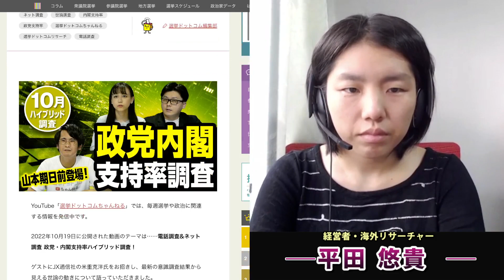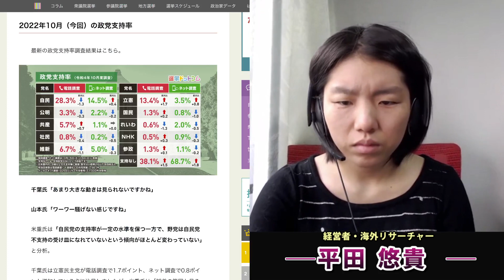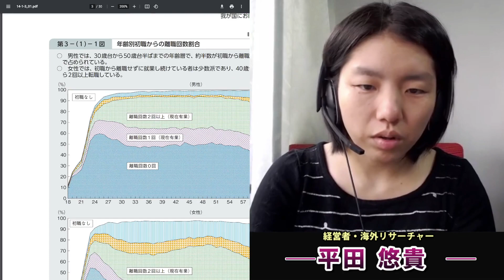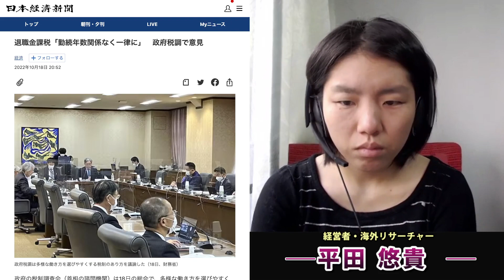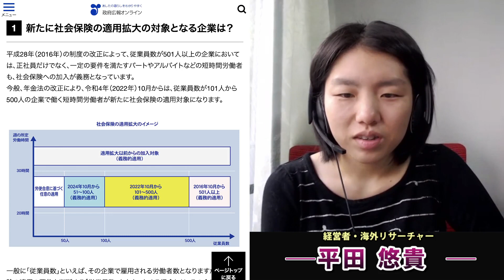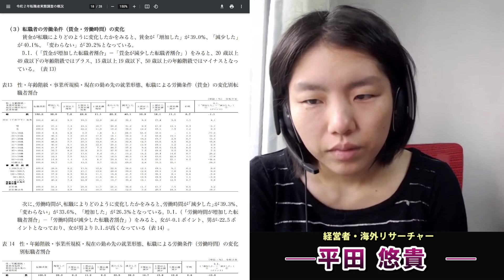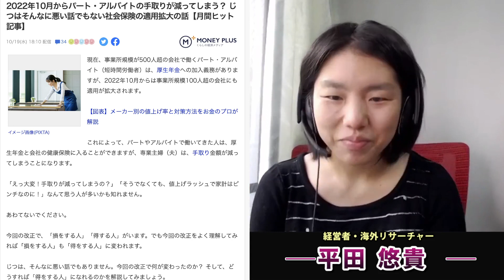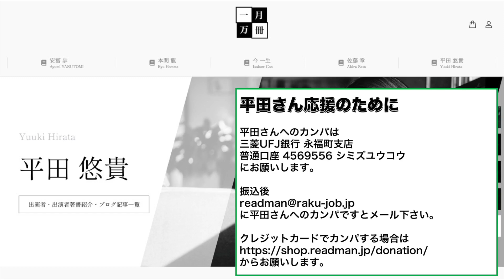岸田内閣支持率続落。退職金課税で働いたら負け？年金は40年から45年に延長｡壊れていく日本型雇用。年金崩壊止められなければ自民党は確実に崩壊する。その後の日本はどうなる？平田悠貴。一月万冊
21世紀を生きのびる経済と仕事の考え方について。安冨歩東大教授。一月万冊

東大教授が本気で語る世の中の真実、を現金振込で購入したい人は、32,000円を下記口座に振り込んだ上で「本気の講義購入希望」とタイトルに書いて

特別価格！

複雑さを生きる、生きるための日本史、本当の人生を生きるための論語、などの既存商品と「東大教授が本気で語る世の中の真実」を同時購入したい場合は55,000円となります。

購入希望の方は55,000円を振り込んだ上で

「複雑さを生きる＋東大教授が本気で語る世の中の真実」
「生きるための日本史＋東大教授が本気で語る世の中の真実」
「本当の人生を生きるための論語＋東大教授が本気で語る世の中の真実」

とメールに書いて氏名、住所、電話番号、メールアドレスを

2018年にとても悲しいことがありうつ病に。2年近い闘病を経てその期間はYouTubeもかなり休みがちになりました。最近ようやく少し元気になり、YouTubeなどの活動も再開しています。